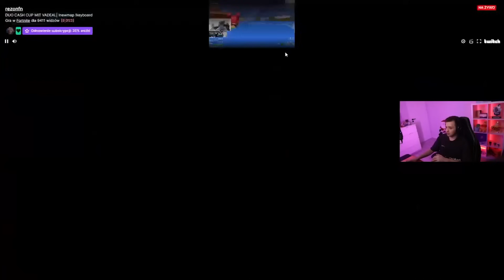Ostatni DUO CASH CUP w 2023 😭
📌 DC: ben2exclusive

💖KOD W SKLEPIE "BENIOJR"💖
Żródła: